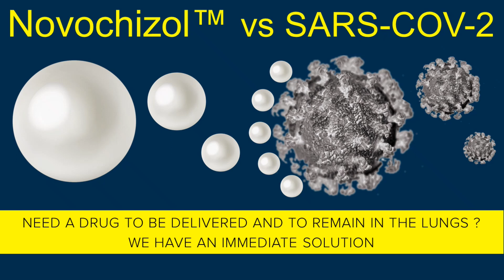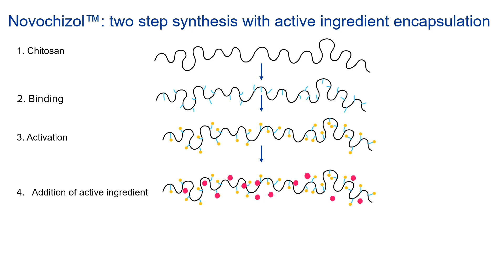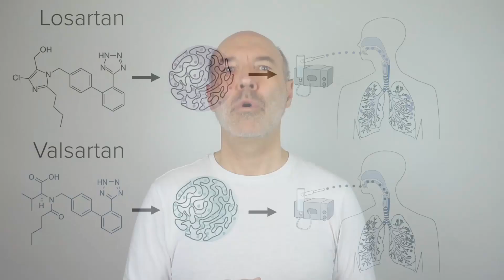URGENT: AEROSOL FORMULATION OF ANY ANTI-COVID19 DRUG CANDIDATE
If you need to test an anti-Covid19 drug that that may be confined to the lungs, even at high doses, without any systemic distribution, we have an immediate solution.